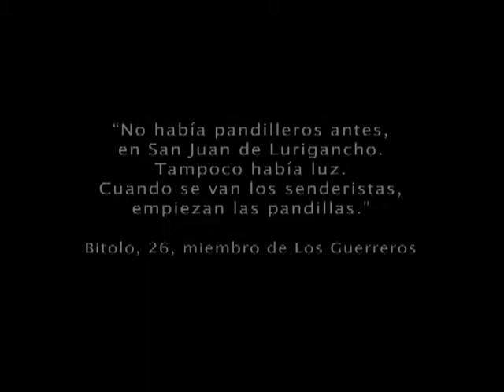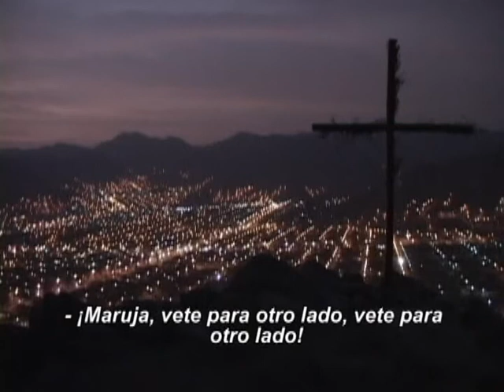My destiny`s road - Preview / Astra Film Festival 2006 / Student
by Gabriela Yepes & Antonio Rodriguez/Peru
AFF 2006-My destiny`s road- Preview